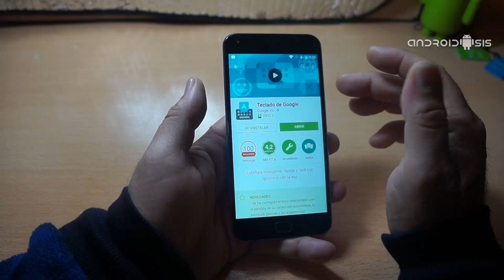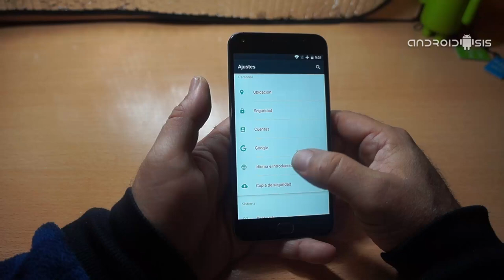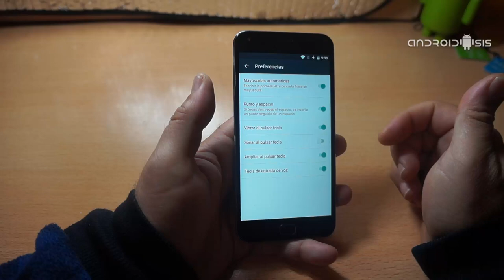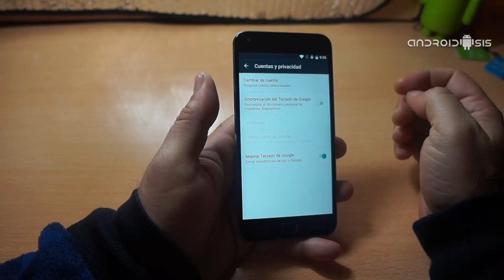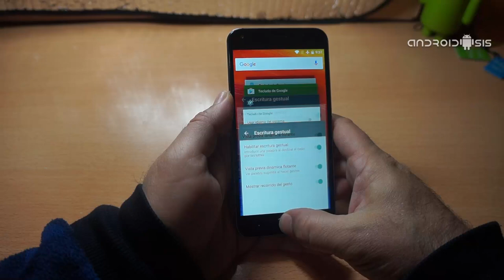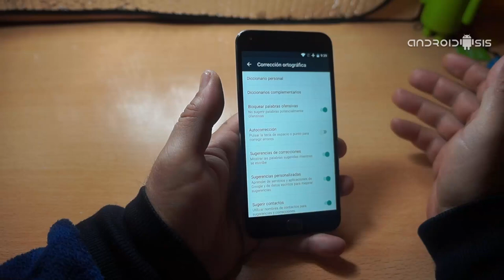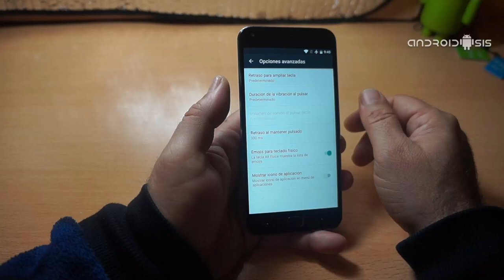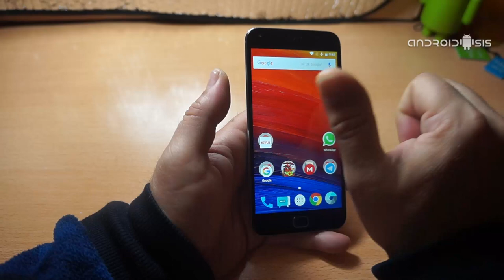Todas las configuraciones del teclado en Android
Volvemos con los tutoriales básicos Android, esta vez con un tutorial de lo más básico que pueda haber aunque eso no le quita que sea imprescindible su conocimiento para todo buen usuario Android. Así en este nuevo post haciendo caso a un montón de peticiones de lectores del Blog, os voy a contar todo lo que un buen usuario Android debe saber sobre la configuración del teclado Android para una mejor experiencia de usuario en la escritura con el teclado táctil de nuestros dispositivos.

En el vídeo que os dejo justo encima de estas lineas os explico de una manera muy sencilla, todas las posibles configuraciones del teclado Android, para ello hemos utilizado una de las aplicaciones teclado más descargadas del Play Store de Google, aunque las configuraciones básicas que aquí os explico, se pueden hacer extensibles para cualquier tipo de teclado Android, eso si salvando las diferencias en la propia interfaz de configuración del teclado o el que incluya más posibilidades de configuración personalizadas.